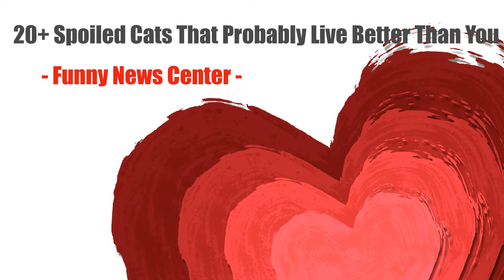20+ Spoiled Cats That Probably Live Better Than You